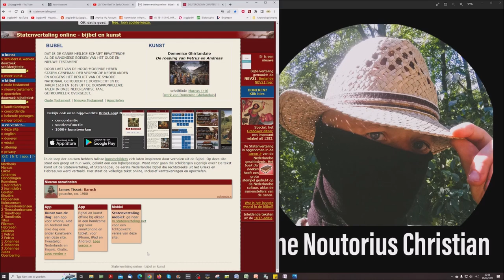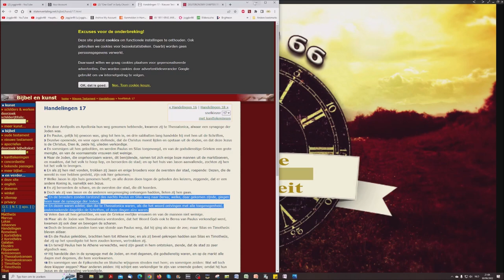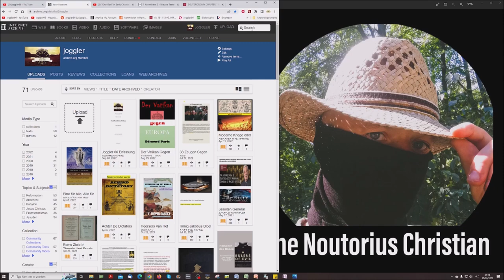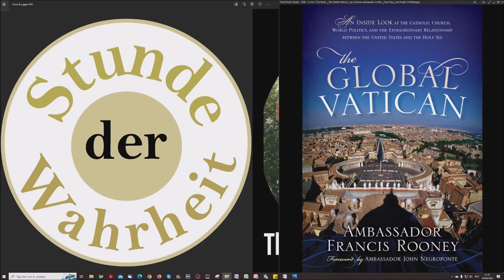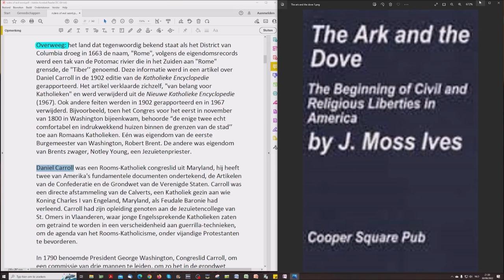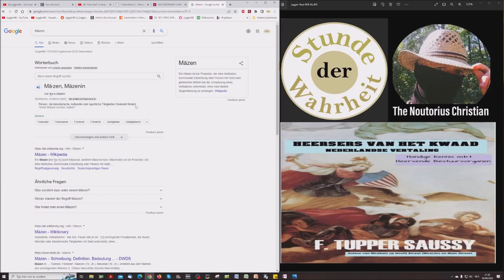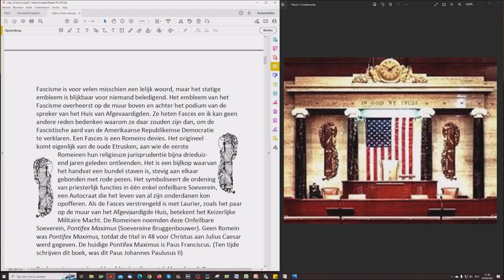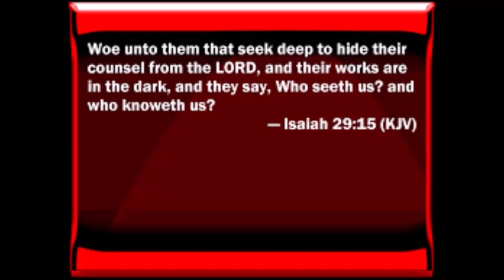Vlaams: Nout & Jörg lezen Heersers Van Het Kwaad Deel 2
“Het ergste wat U in dit leven kunt doen, is het onderschatten van Uw vijanden.’’
EX-PRESIDENT V.S. WILLIAM J. CLINTON,
CBS Nieuws, 31 Maart, 1999
"Waarom wordt de macht en invloed van de Heilige Stoel onderschat? Een deel van het antwoord ligt in het feit dat het een buiten-gewoon complexe en unieke instelling is en daarom gemakkelijker af te wijzen dan te begrijpen."
Francis Rooney, Ridder van de Orde van Malta, voormalig ambassadeur van de VS aan de Vaticaan uit zijn boek "The Global Vatican".

Nout en ik lezen en bespreken hier het eerste Kapitel van het boek "Heersers van het Kwaad", "Onderbewust Rome". Hoe belangrijk dit deel van het boek is mag niet onderschat worden.

Francis Rooney, The Global Vatican An Inside Look At The Catholic Church, World Politics, And The Extraordinary Relationship Between The United States And The Holy See(2013)

Hellstorm - The Real Genocide of Nazi Germany (1 of 2)

Dictatus Papae Unam Sanctam Ad Absurdum! - Wie der Papst Weltmacht fordert

Achter De Dictators

De protocollen van de wijzen van Zion

en ook hoofdstuk 2 van "Achter de Dictators" met veel links in de Duitse versie van mij: